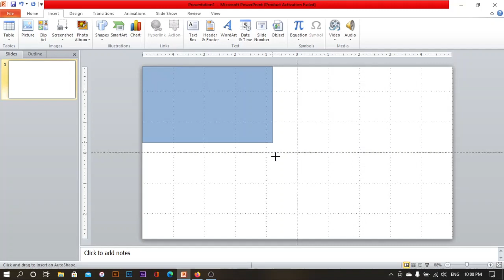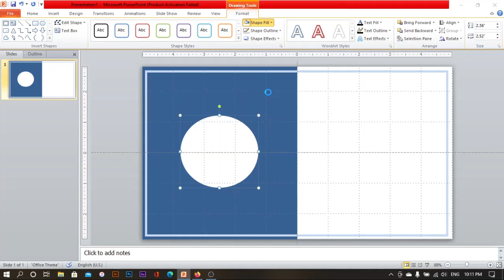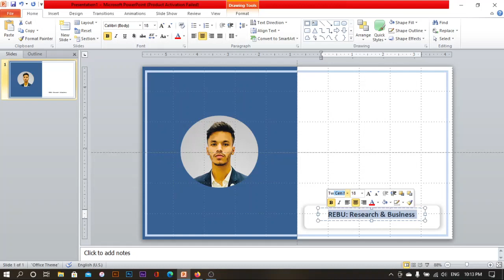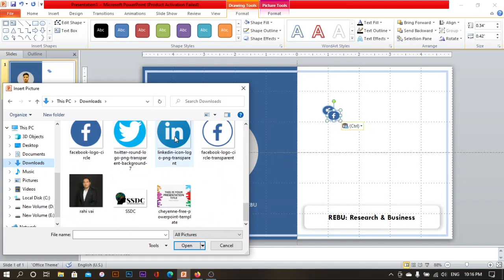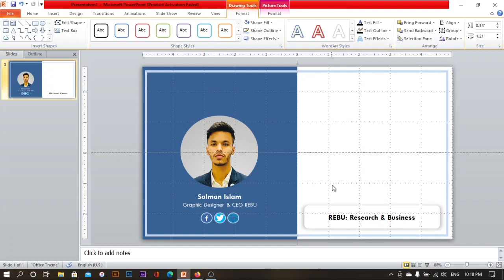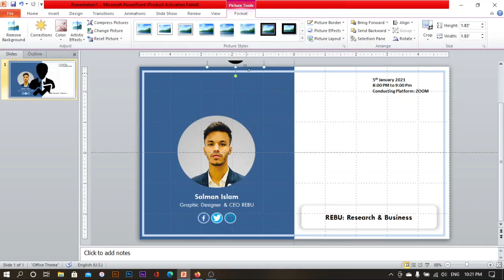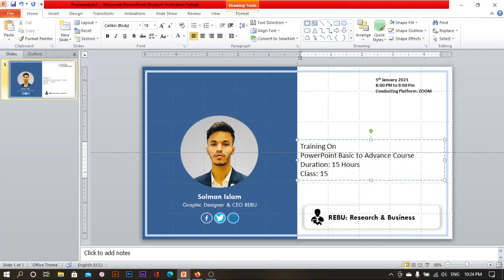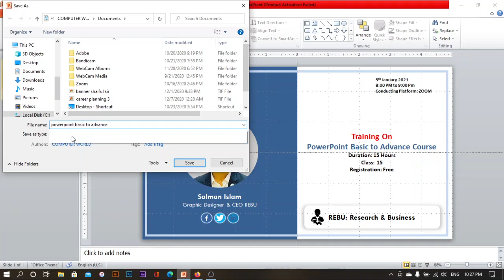How to Make Academic Poster, Banner in PowerPoint